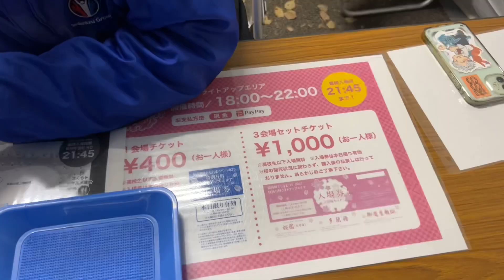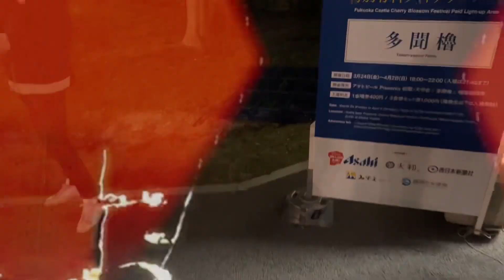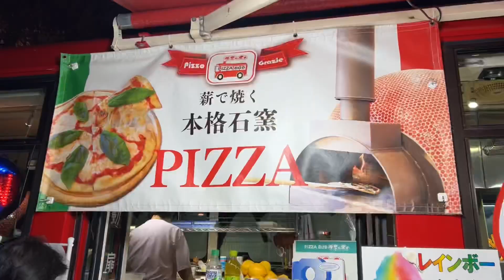福岡城さくらまつり（舞鶴公園） 2023 春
福岡城さくらまつり（舞鶴公園）

福岡城さくらまつりに行って、ライトアップされた夜桜を撮影してきました。
今回はiphone13proとDJIのジンバルOM6を使っています。